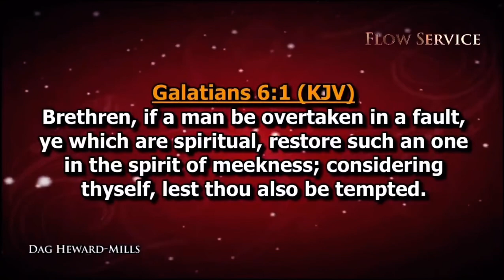Prophetic Prayer | Holy Communion @ Jesus Saviour of The World Square | Dag Heward-Mills |09.05.2021